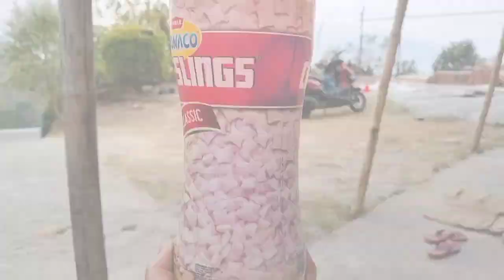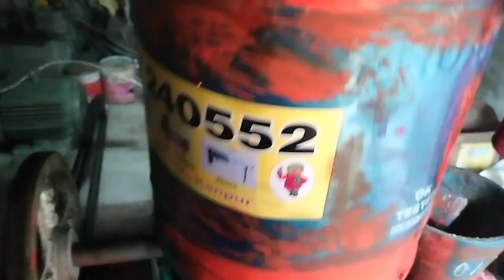Tori pelera Tel Nikaleko